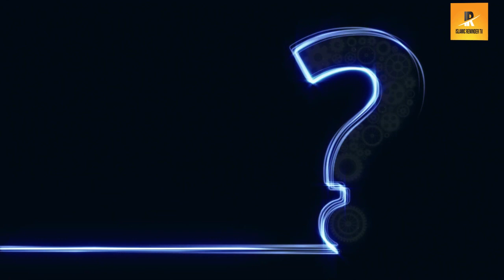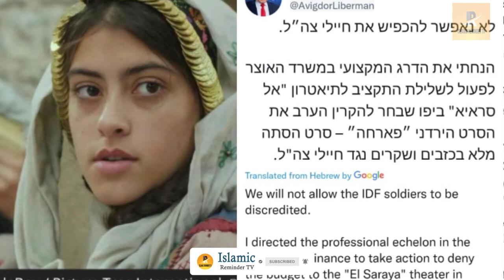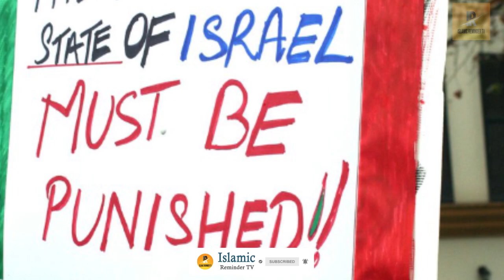Real Story Of Netflix's Farha Movie । इज़राइल को परेशान करने वाली फरहा फ़िल्म की कहानी | 2022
Real Story Of Netflix's Farha Movie । इज़राइल को परेशान करने वाली फरहा फ़िल्म की कहानी  @islamicremindertv